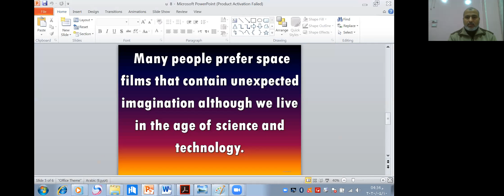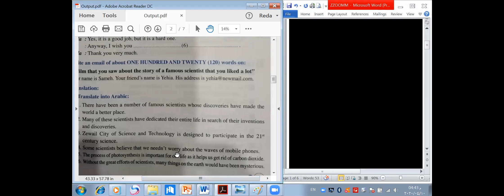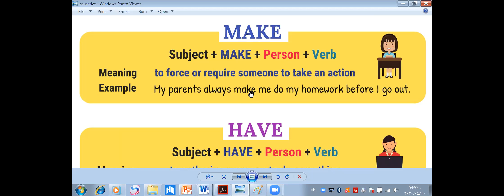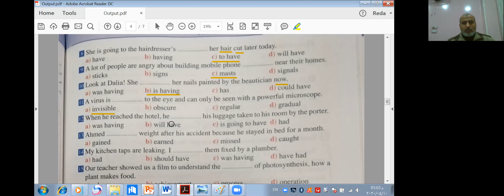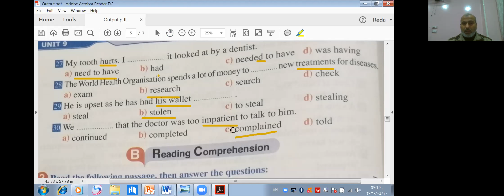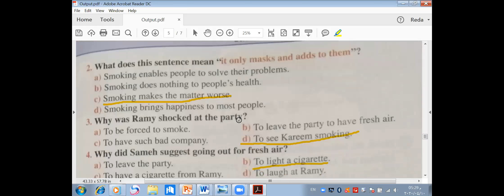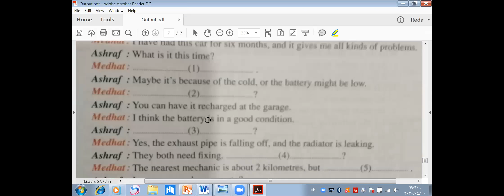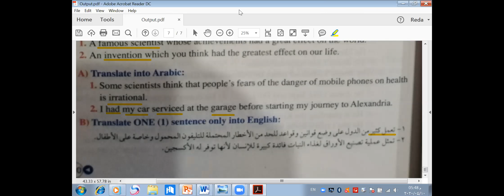3rd Sec Unit 9 Revision الثالث الثانوي مراجعة الوحدة التاسعة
3rd Sec. Unit (9) Revision  الثالث الثانوي مراجعة الوحدة التاسعة
Science and scientists
Vocab
Grammar ( Causative )
Test